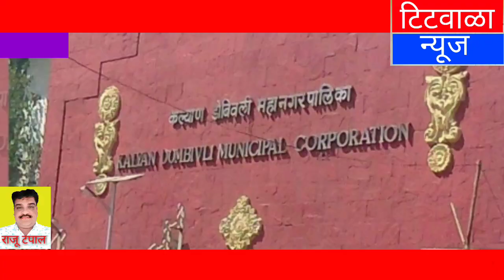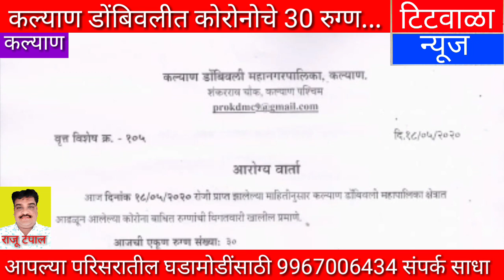कल्याण डोंबिवलीत कोरोनोचे 30 रुग्ण...